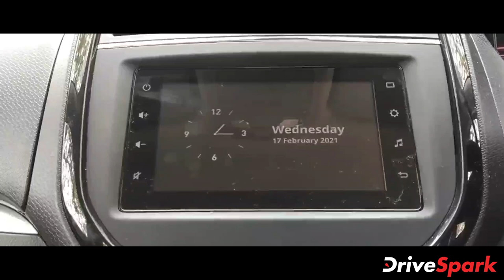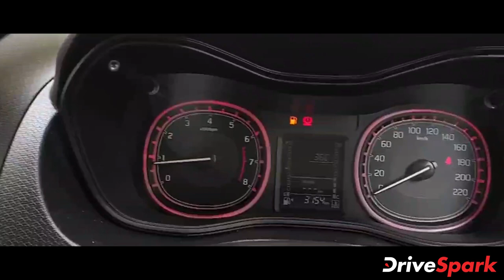Toyota Urban Cruiser Malayalam Review | Malayalam DriveSpark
ഉൽ‌പ്പന്നങ്ങൾ പങ്കിടുക, ഇന്ത്യൻ വിപണിയിൽ പുതിയ സാങ്കേതികവിദ്യകൾ വികസിപ്പിക്കുക എന്നിവ ലക്ഷ്യമിട്ട് ടൊയോട്ടയും സുസുക്കിയും 2019 ഓഗസ്റ്റിൽ ഒരു പങ്കാളിത്തത്തിലേക്ക് പ്രവേശിച്ചു. ബലേനോയുടെ പുനർനിർമ്മിച്ച പതിപ്പായ ഗ്ലാൻസയ്ക്ക് പിന്നാലെ സുസുക്കി-ടൊയോട്ട സഖ്യത്തിൽ നിന്നുള്ള രണ്ടാമത്തെ ഉൽപ്പന്നമായ അർബൻ ക്രൂയിസർ വിപണിയിലെത്തിയിരിക്കുകയാണ്. മാരുതി സുസുക്കി വിറ്റാര ബ്രെസ്സയെ അടിസ്ഥാനമാക്കിയുള്ളതാണ് പുതിയ ടൊയോട്ട അർബൻ ക്രൂയിസർ. ടൊയോട്ട അർബൻ ക്രൂയിസർ അടുത്തറിയാൻ രണ്ടു ദിവസം ഞങ്ങൾക്ക് ലഭിച്ചു. നഗരത്തിലും ഹൈവേയിലും കോംപാക്ട് എസ്‌യുവി ഓടിച്ചതിനു ശേഷമുള്ള ഞങ്ങളുടെ അഭിപ്രായമാണ് ഈ ലേഖനത്തിൽ പങ്കുവെക്കുന്നത്.